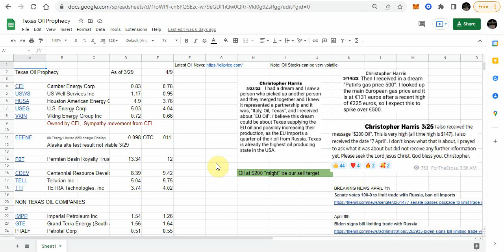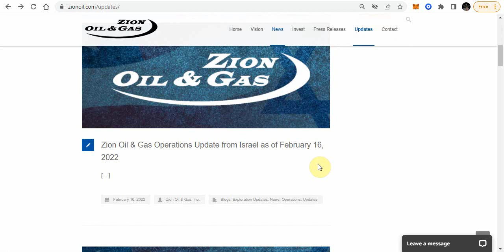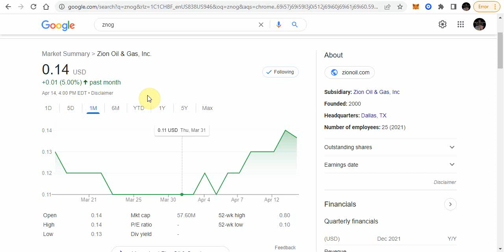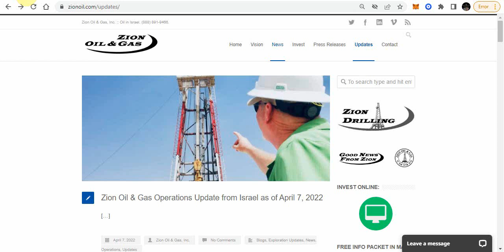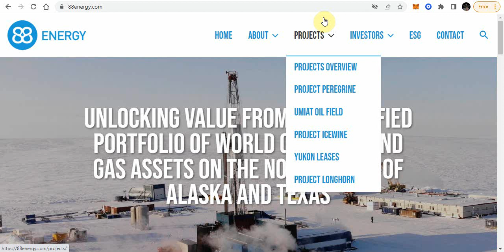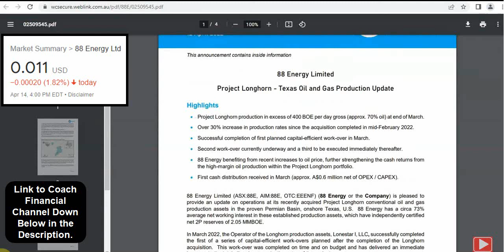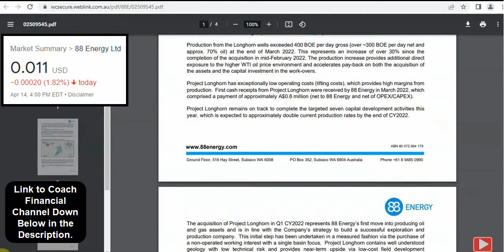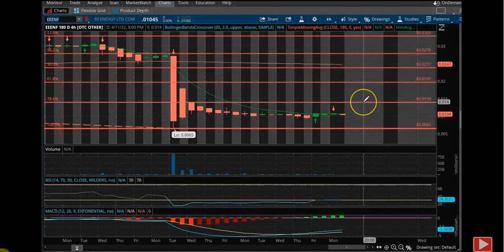Zion Update: Final Stages, Millions of Fails to Deliver, Short Info, Coach Financial Update on EEENF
Zion Update: Final Stages, Next Update Crucial, Millions of Fails to Deliver, Short Info, Coach Financial Update on EEENF

Ware Family Shiba Inu Wallet
0x0c0486080a4e934270ad6b9598b8b576bba2f0a9

Platforms. Be mindful of regulations in your state or Country.

Kraken
Kraken.com